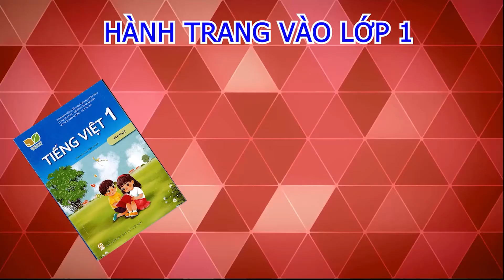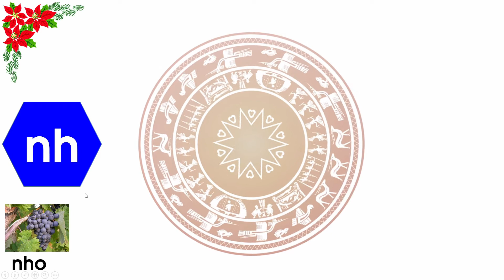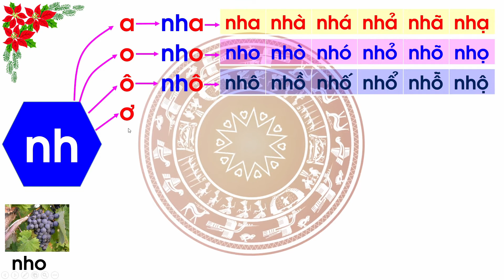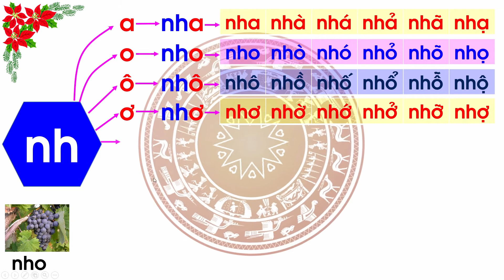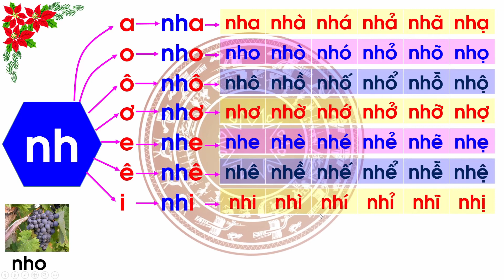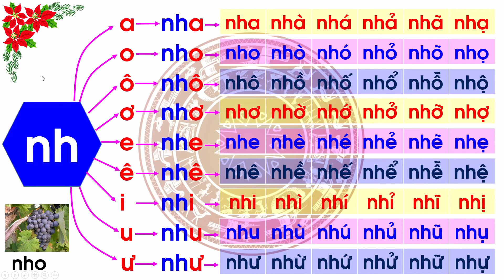Tập đanh vần Tiếng Việt Mới | Phụ âm ng kết hợp với các nguyên âm và dấu thanh